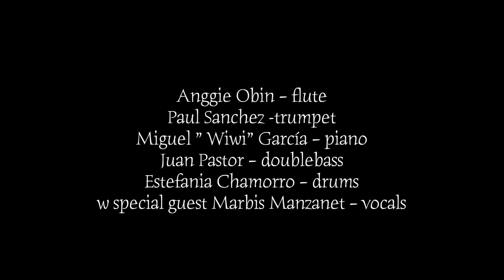Anggie Obin Photo Compliation w Intro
There are some musicians who conjure pure joy, pure somatic bliss. They are beacons of light that, along with their fellow bandmates, channel the heavens themselves. It is, for me, the very essence of intrepid music-making and communal ritual at its best. There are a few that come instantly to mind: Nduduzo Makhathini, Shana Tucker, Darynn Dean... I now add Anggie Obin to that list of artists who summon and share from deep within. It's a gift. Obin's music traverses multiple landscapes. She isn't afraid to stray from the path and explore the outer edges. And, like all great jazz musicians, she brings us back - sometimes gently and sometimes with a bang - but always with grace, skill and elation. And thankfully with her fearless and dexterous co-pilots Paul Sanchez on trumpet, Miguel ” Wiwi” García on piano, Juan Pastor on doublebass, Estefania Chamorro on drums, and on this special evening, Marbis Manzanet on vocals.

Here's a small sampling of photos from the Anggie Obin Quintet at Jamboree, Mas i Mas Festival, Sala 1, Early & Late Shows, Barcelona, Catalunya, Spain, August 18, 2023.